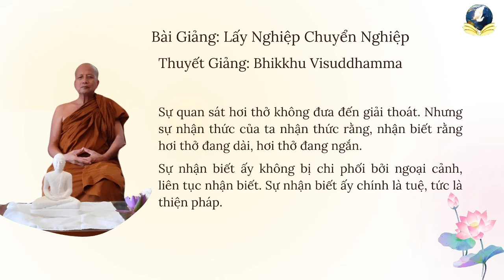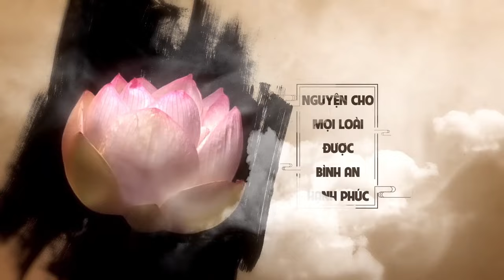Lấy Nghiệp Chuyển Nghiệp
Topic: Lấy Nghiệp Chuyển Nghiệp
Venue: Tue Tam Lotus Wisdom Meditation Centre
Date:

skype: daophatvaodoi
Zoom: Tuệ Tâm Thiền Viện
Palktalk: Tue Tam Group
viber, Zalo, Tango, Facebook : Tue Tam Thien Thu Quan